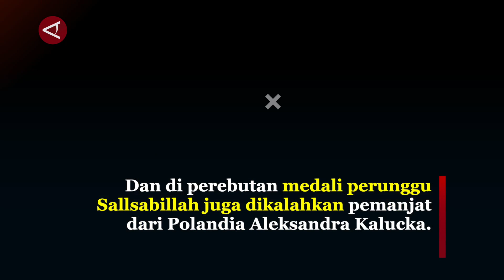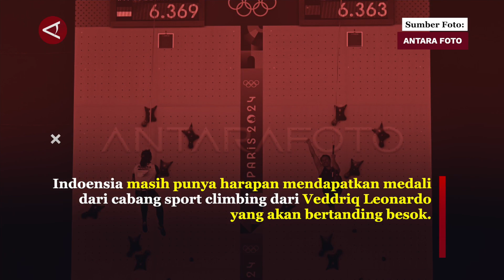Dua pemanjat tebing putri Indonesia gagal raih medali Olimpiade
ANTARA - Dua pemanjat tebing putri Indonesia Desak Made Rita Kusuma Dewi dan Rajiah Sallsabillah gagal mendapatkan medali di Olimpiade Paris 2024, pada Rabu (7/8). Rajiah Sallsabillah sempat masuk ke babak perebutan medali perunggu namun dikalahkan pemanjat asal Polandia Aleksandra Kalucka, sedangkan Desam Made sudah tersingkir terlebih dahulu di babak perempat final. (Rijalul Vikry/Sandy Arizona/Rinto A Navis)

3. Twiter :   / antaranews
4. Facebook:   / antaranewsdotcom
5. Instagram :   / antaranewscom